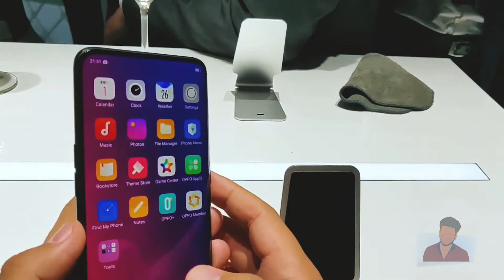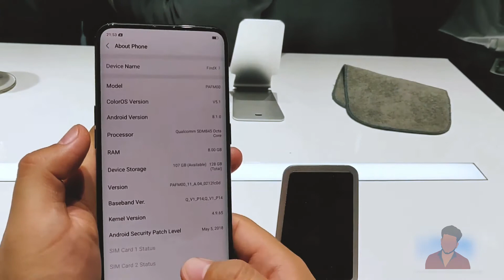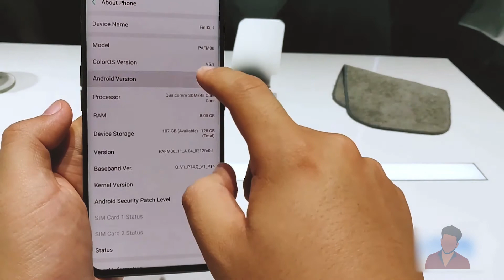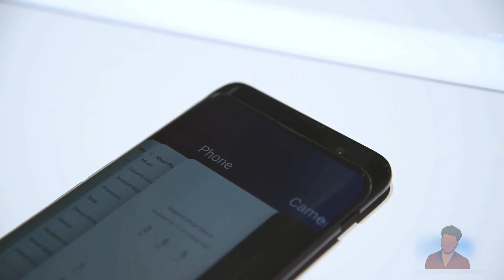Oppo Find X Hands On 🔥🔥 Killer Phone With Killer design !! [HINDI-हिंदी]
The most interesting aspect of the Find X’s design is its camera system, which is completely hidden when the phone is off or the camera app is closed. When you turn the Find X on and open the camera app, the entire top section of the phone motorizes up and reveals a 25-megapixel front-facing camera, 3D facial scanning system, and 16-megapixel + 20-megapixel dual rear camera. Close the camera app and the whole assembly motors back into the phone’s chassis. Oppo says the camera can open in just 0.5 seconds, and based on my experience, that seems fairly accurate.
The Oppo Find X mobile features a 6.3" (16 cm) display with a screen resolution of 1080 x 2340 pixels and runs on Android v8.1 (Oreo) operating system. The device is powered by Octa core (2.8 GHz, Quad core, Kryo 385 + 1.8 GHz, Quad core, Kryo 385) processor paired with 8 GB of RAM. As far as the battery is concerned it has 3730 mAh. Over that, as far as the rear camera is concerned this mobile has a 20 MP camera . Other sensors include Light sensor, Proximity sensor, Accelerometer, Compass, Gyroscope. So, does it have a fingerprint sensor? Yes, it does. For graphical performance that can make games run smoothly, this phone has got a Adreno 630 GPU. On board storage is at 128 GB with the option to expand the memory by No. Design is one of the most important factors when it comes to mobiles. This phone is 9.4 mm slim and weighs

{My Accounts}